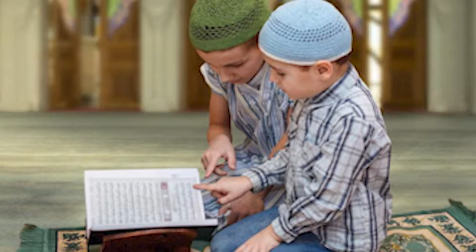Sarvinoz Ruziyeva Endi ichmaydi o'g'lim